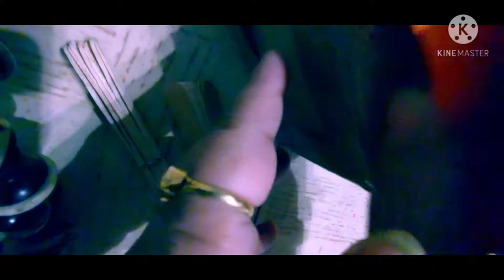How to make craft with ice creamsticks.Best out of waste. popstick craft.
How to make pen stand with icecream sticks.Ruma creative art and craft.